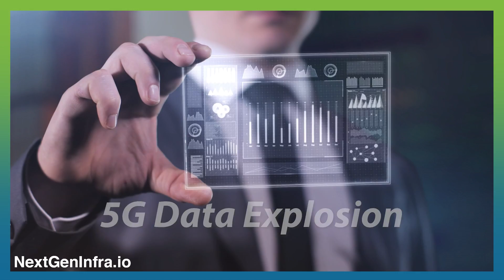Automation and Orchestration will drive the Next Gen Telco Cloud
It all starts with the infrastructure. In this video, Chadie Ghadie, Director of Business Development at Lenovo, looks at the key aspects required to transform infrastructure to become more agile, more software driven, and more automated in support of the data that is generated from 5G.